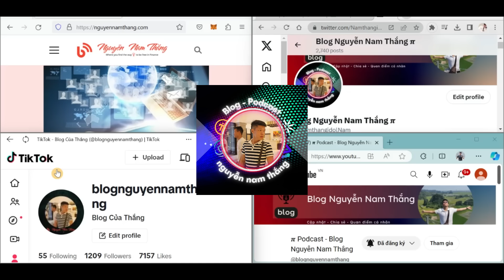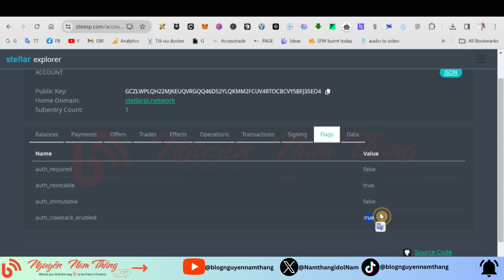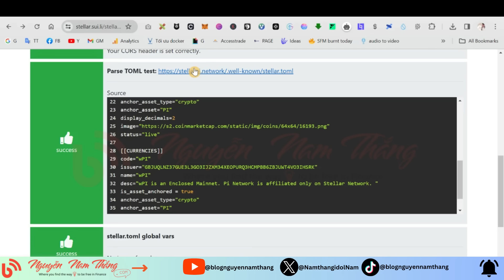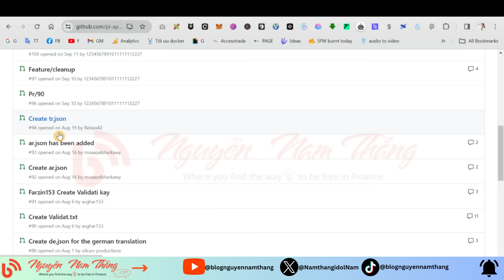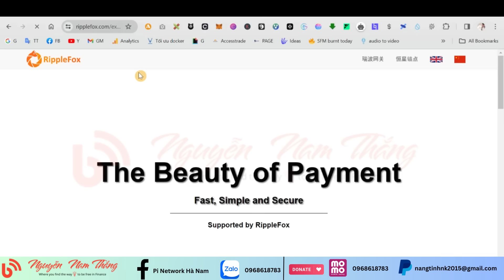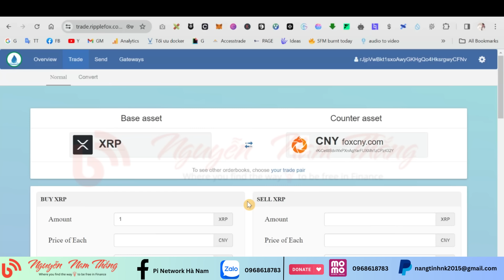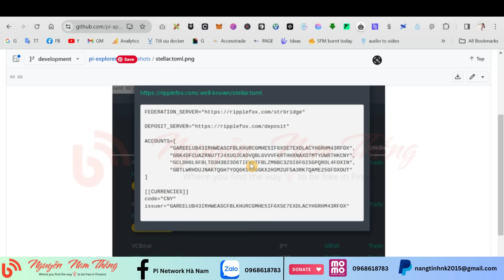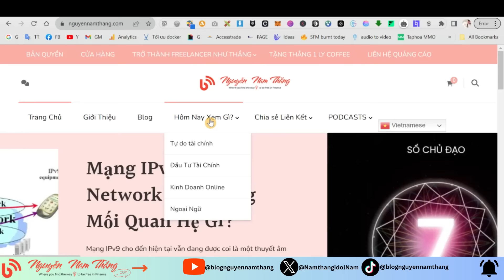PINEWS: CHECK TÊN MIỀN STELLARPI.NETWORK VỀ TÍNH KHẢ THI KHI NIÊM YẾT PI COINS TRÊN MẠNG STELLAR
► Nhóm Blog Nguyễn Nam Thắng trên Zalo để mọi người cập nhật và thảo luận